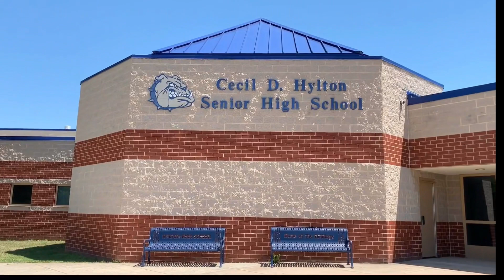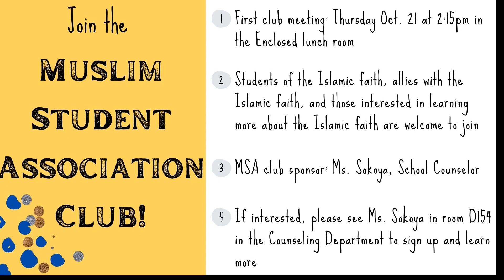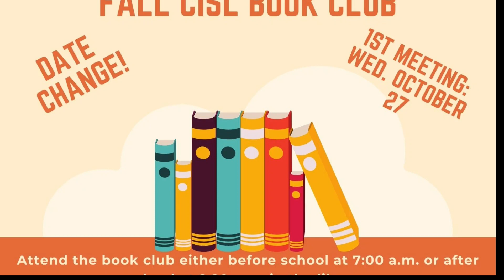Morning News for Monday October 18,2021